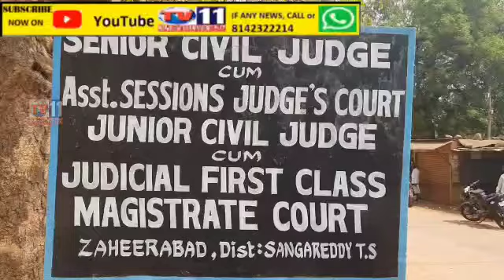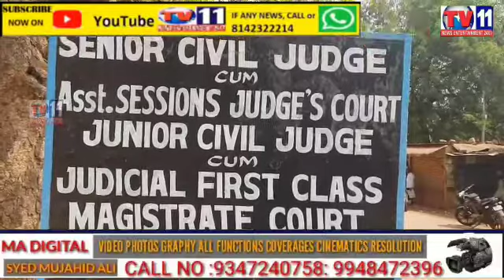ADVOCATE PROTEST AGAINST TELANGANA GOVERNMENT AT ZAHEERABAD SANGAREDDY DISTRICT